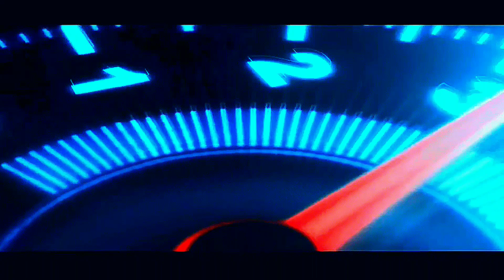Top 5 BEST REALISTIC ADDICTIVE Android Games You didn't Know about | BEST Offline game | Swanky Abhi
Hi guys in this video I show you the TOP 5 BEST REALISTIC  ADDICTIVE OFFLINE ANDROID GAMES that you probably didn't know about. And all these games about which I talked in my video is awesome android racing games. These are the BEST ADDICTIVE ANDROID RACING GAMES THAT YOU WILL PLAY.

THANKYOU☺️☺️